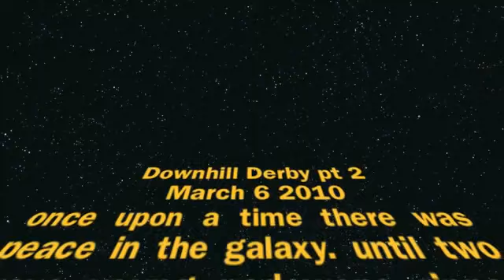Downhill Derby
2 rippers (me and friend) kill the hills of North Saanich.